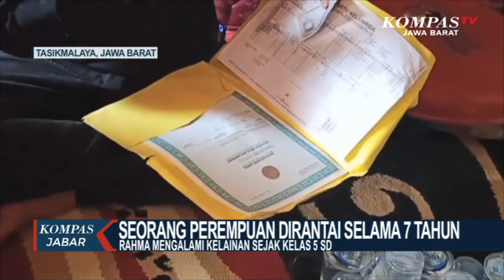Malang! 7 Tahun Remaja di Tasikmalaya Dirantai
BANDUNG. KOMPAS. TV - Seorang perempuan di tasikmalaya, jawa barat sudah 7 tahun menjalani hidup dengan kaki dirantai. Sang ibu beralasan merantai anaknya, karena sering mengamuk dan merusak rumah.

Di gubuk inilah seorang perempuan bernama rahma berusia 18 tahun dipasung . Rahma dirantai di bagian pergelangan kakinya oleh ibu kandungnya sejak duduk di bangku kelas 5 sekolah dasar.

Sang ibu yang sudah ditinggalkan oleh suami, memilih merantai anak kedua dari tiga bersaudara ini karena  sering mengamuk dan merusak rumah tetangga.

Awalnya, rahma memiliki sifat normal layaknya anak pada umumnya, namun saat duduk di bangku kelas 5 SD pulang sekolah, rahma teriak-teriak ketakutan setiap jam 12 malam rahma marah-marah merusak rumah.

Sebelumnya ibu rahma  sudah berupaya membawa anak kesayangannya untuk diobati , namun selama masa pengobatan kondisi rahma tak kunjung membaik.

Hingga akhirnya, karena tidak mempunyai biaya untuk berobat secara medis, ibunya memilih merantai kaki rahma agar tidak kembali merusak rumah.

Sementara pihak kpaid akan mendampingi dan menyerahkan rahma ke yayasan rehabilitasi ODGJ, agar bisa hidup layak.

Kini, rahma bebas dari pasungan dan akan dibawa ke yayasan daarul ihsan untuk di obati.

Untuk lebih tahu berita terupdate seputar Jawa  Barat, bisa klik link di bawah .